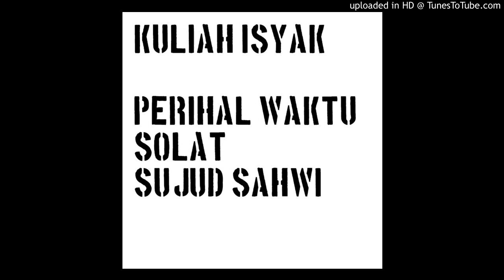KULIAH ISYAK PERIHAL PENENTUAN WAKTU SOLAT, SUJUD SAHWI